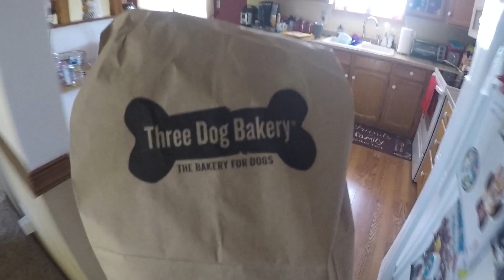Pembroke Welsh Corgi Surprise Birthday Party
I threw a surprise birthday party for my Welsh Corgi Winston!

Shine 'Til We Die by NOWE¨ @nowemusic